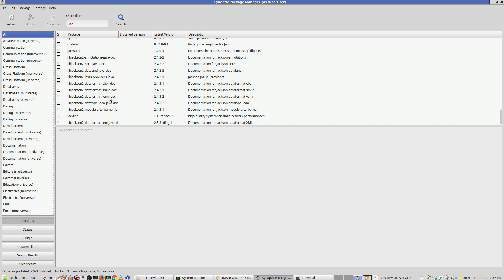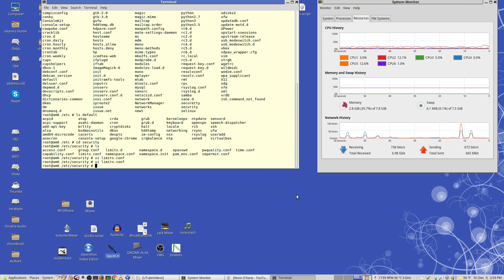Jack Audio on Linux Part 1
Jack Audio on Linux Part 1. NOTE: this is 1080 video - set your viewer accordingly.

The Linux system is Mint Mate 18 Sarah